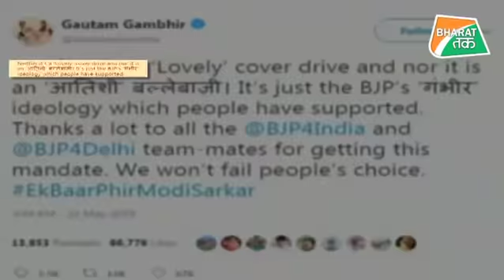Gautam Gambhir का सियासी शॉट 'बाउंड्री पार'